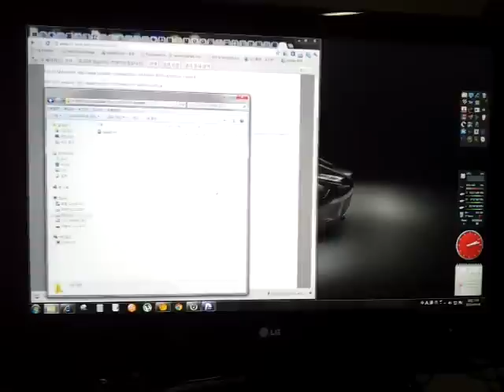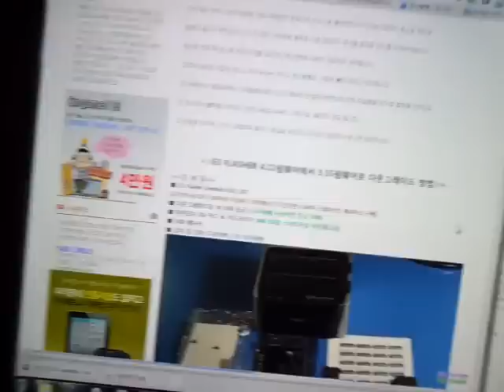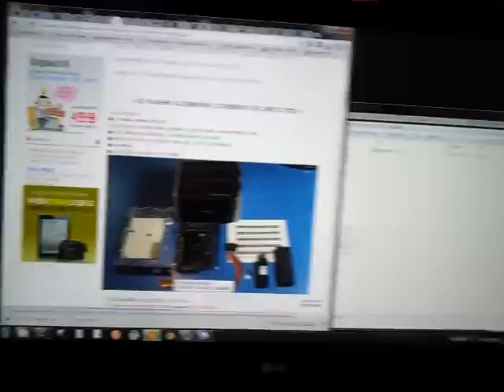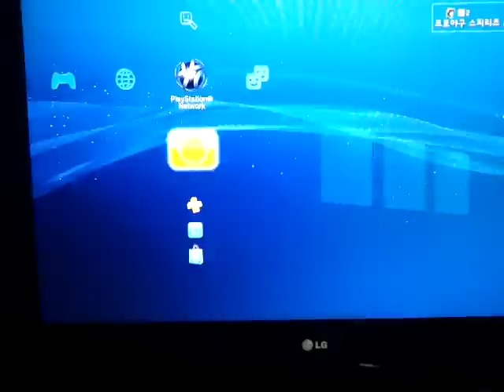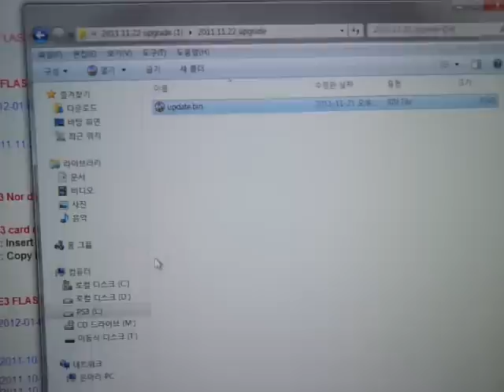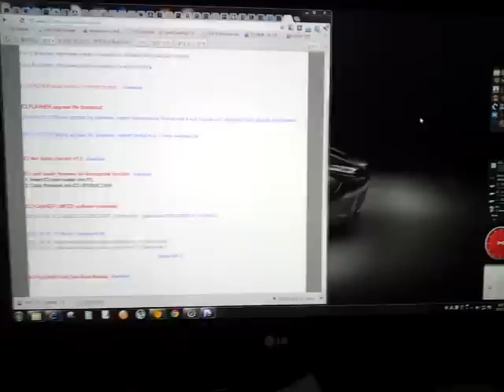E3 Flasher 다운그레이드 준비 및 소개 영상 by darkjiros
E3 Flasher를 이용하여 4.11 펌웨어에서 3.55로의
다운그레이드를 하기위한 준비 및 소개 영상입니다.

강좌식으로 처음부터 하려하였지만 영상이 너무 긴 관계로 처음 부분만
촬영하였습니다.

강좌는 해외영상을 참고 하세요.